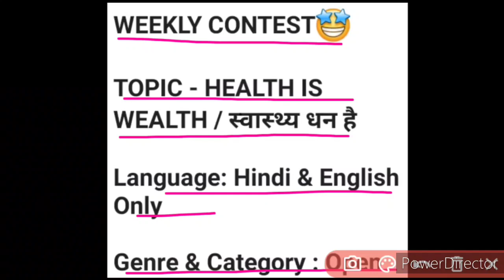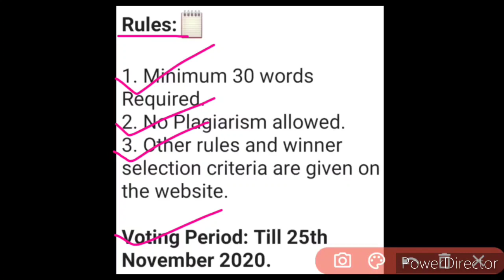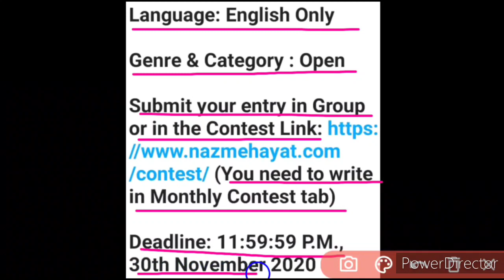Free Online Writing Contests 2020 | Weekly Contest | Monthly Contest || No Age Limit | Nazmehayat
In this video, we discuss Details about 2 latest free online writing contests 2020 organised by Nazmehayat, so kindly watch this video fully and carefully from beginning to end..🙏🏻🌹❤️